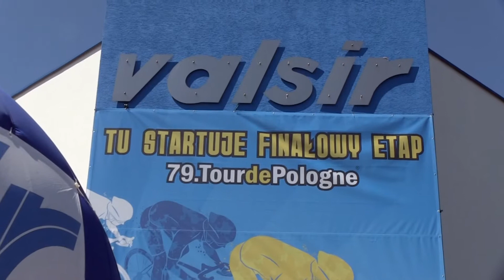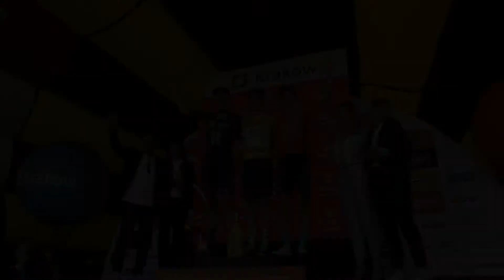Podsumowanie VII Etapu 79. Tour de Pologne